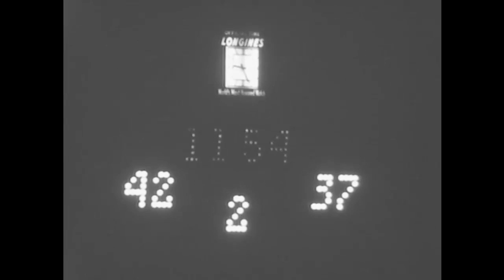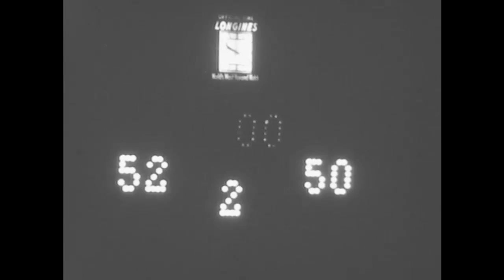Maryland Basketball: Maryland vs Duke - January 28, 1970 (Black and White version)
Maryland Basketball:  Maryland vs Duke - January 28, 1970 (Black and White)

Final Score:  Maryland 52  Duke 50

game was won on a last second shot by Will Hetzel.

At the end of the game, the fans rushed the court and carried Lefty off the court.  The black and white portion of this was found in Duke archives, and completes the game.

For the 1969 season, Maryland starters:

Rod Horst  SR C 6-6 16.5 Pts, 9.9 Reb, 0.6 Ast
Will Hetzel  SR F 6-7 15.9 Pts, 7.1 Reb, 2.2 Ast
Sparky Still  SO C 6-7 13.0 Pts, 8.5 Reb, 1.4 Ast
Mickey Wiles  SR G 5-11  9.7 Pts, 1.7 Reb, 5.2 Ast
Charlie Blank  SO F 6-8 8.5 Pts, 4.9 Reb, 1.5 Ast
Steve Kebeck JR G 6-1 4.6 Pts, 0.9 Reb, 0.5 Ast